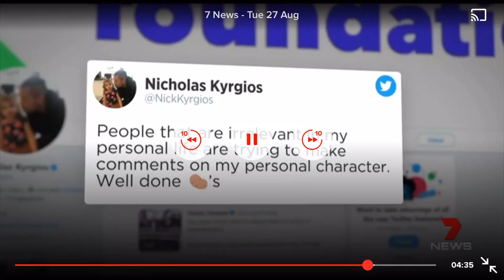Autocue Fail | 7 News Perth | 27/8/2019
Minor blooper with Rick Ardon and Susannah Carr